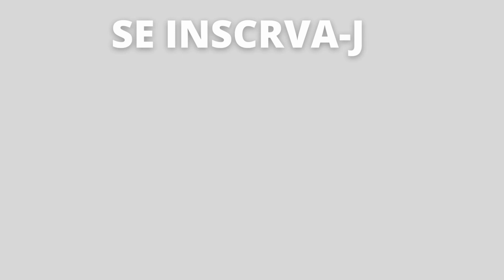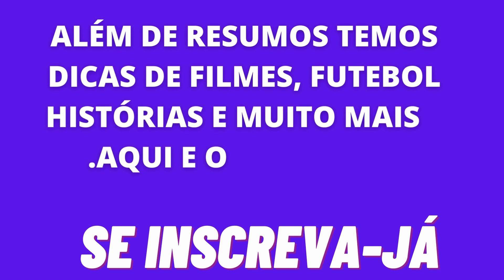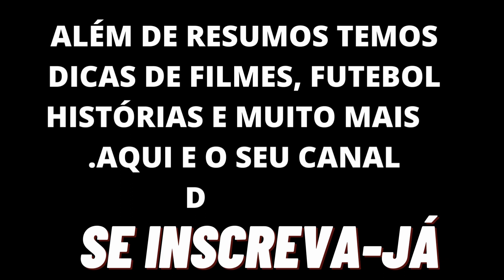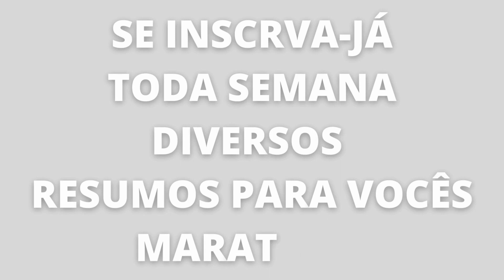Resumo de Bambole entre 15 e 20 de Maio. ( Cristina Desmascarada )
Cristina, pressionada por Luís Fernando, não vê outro jeito senão confessar que realmente foi ela quem escreveu as cartas anônimas, mas tenta argumentar o tempo todo, dizendo que fez isso por amor.Luís Fernando fica atônito, desesperado, e, para confirmar outra hipótese de que suspeitava, marca um encontro com Ritinha, que diz ter sido a autora dos telefonemas para a Ana, a mando de Cristina.
Apavorada, Cristina procura Fausta, dizendo que está muito triste e precisa de ajuda. Barreto exige que Cristina não o acuse. Amália conta a Luis Fernando que Cristina não está grávida e ele finalmente resolve se separar dela.Cristina, desesperada, pede a Luís Fernando que não a deixa.Ela, no entanto, percebe que o marido está mais irritado do que normalmente. Com isso, ela resolve fazer as malas e ir para a casa de Fausta.Álvaro chama Livramento e exige que ele reabra o processo que apurou a morte de Eugênia. Alligator descobre que Mumu está grávida e conversa com ela, dizendo-lhe que quer se casar. Mumu, no entanto, diz que não quer isso.
Luís Fernando resolve dizer tudo que aconteceu entre ele e Cristina, desde os tempos de namoro, para Álvaro e Ana. Os dois ficam atônitos sabendo agora de tudo que o Cristina é capaz de fazer. Fausta vai à casa de Ana para atacar Luis Fernando, quando eles resolvem dizer-lhe que Barreto a levou a falência.

Resumo de segunda - Feira  15 de maio.
Terça-Feira 16 de Maio.
Quarta- Feira  17 de Maio.
Quinta-Feira 18 de maio
Sexta-feira 19 de Maio.
Sábado: 20 de maio